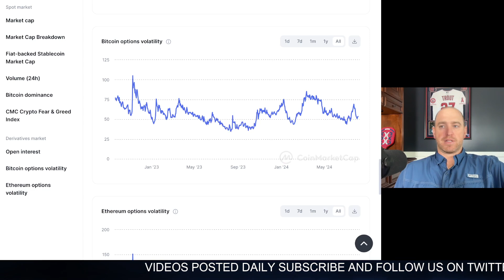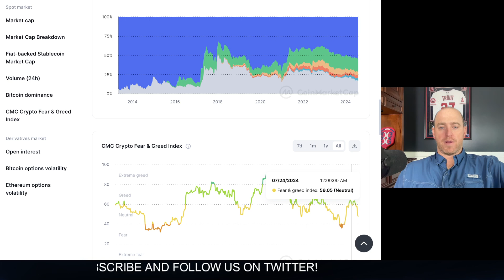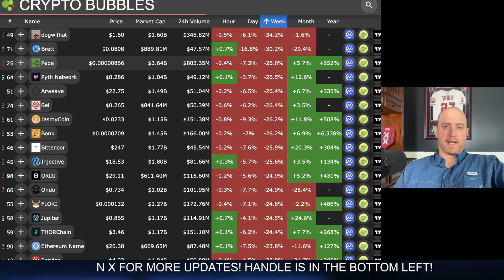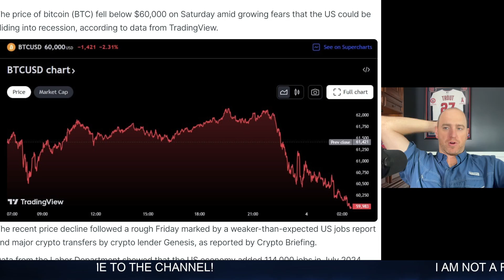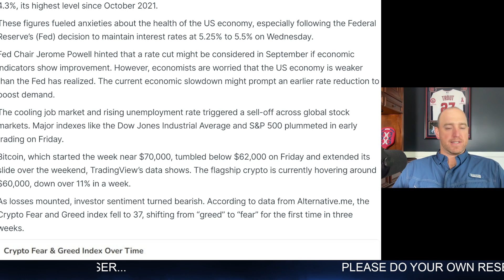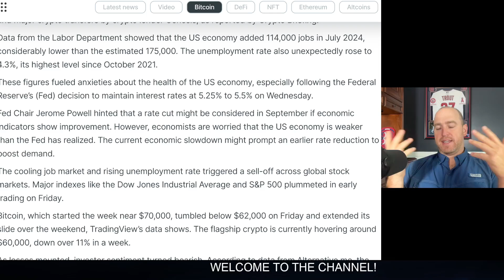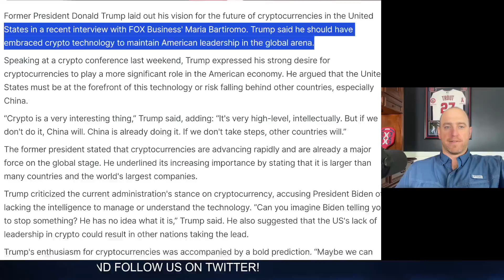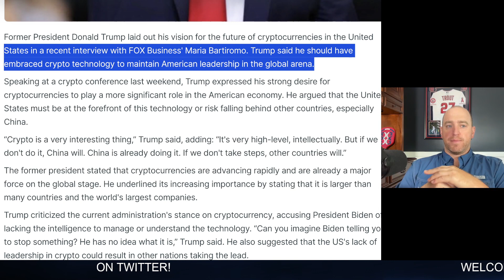🔴 BREAKING BITCOIN NEWS: DONALD TRUMP STATEMENT, RECESSION FEARS, BTC UNDER 60,000!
Stay updated on the latest Bitcoin news with this breaking video! From Trump's statement to recession fears, find out why BTC is under $60,000. bitcoin trump recession bitcoin crash